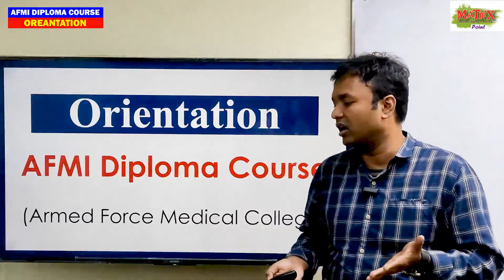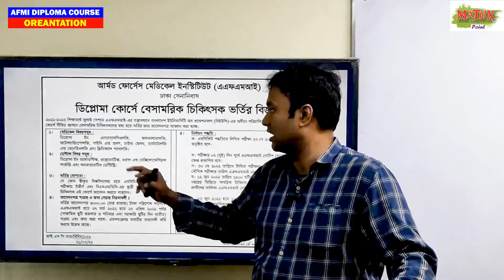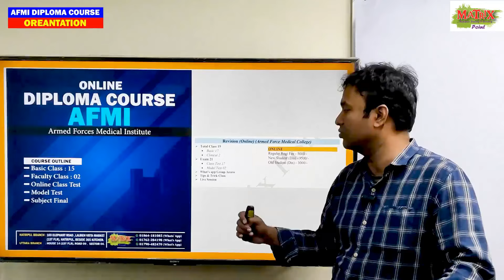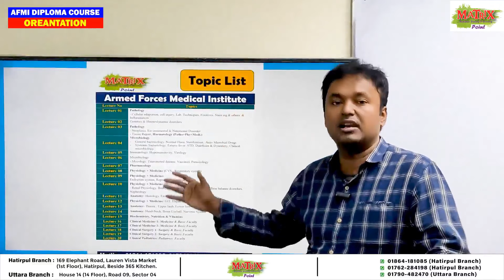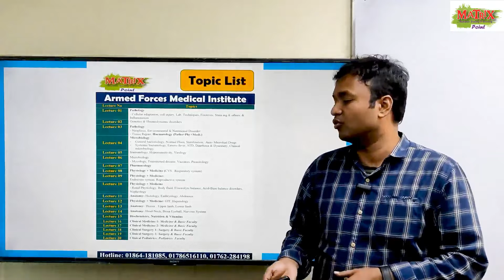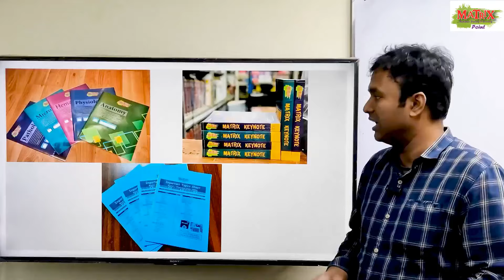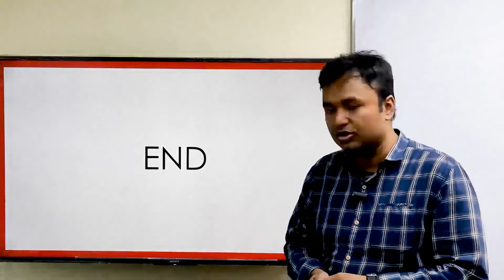AFMI DIPLOMA COURSE (ORENTATION) DR. MD. SHAHADAT HOSSAIN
AFMI DIPLOMA COURSE (ORENTATION)
DR. MD. SHAHADAT HOSSAIN
MBBS (SSMC), BCS (Health),
DG Awarded 1st, MD, Pathology (Dhaka Medical College)
FCPS Part – II (Histopathology)